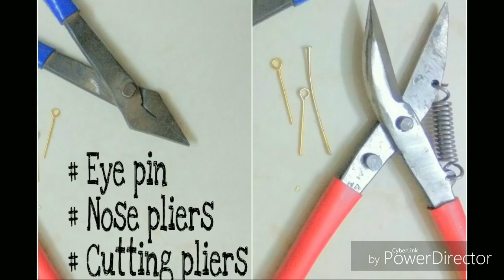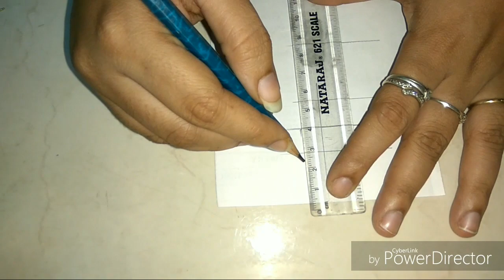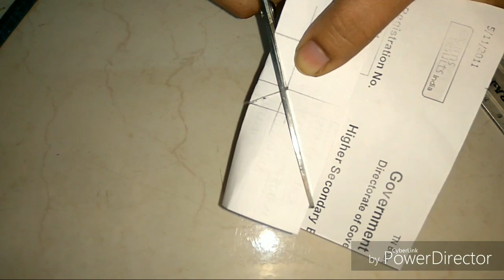How to make Party Wear Paper base Earring at home | Chain Earing | Tutorial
In this i haven shown How to make Party Wear Paper base Earring at home.Chain earing party wear paper earrings making at home earring made out of paper tutorial

Materials Required :  rhinestone, stone chain lace, glue,scissor , hoop, jump ring, ball chain.

♥ Jewlery Kit